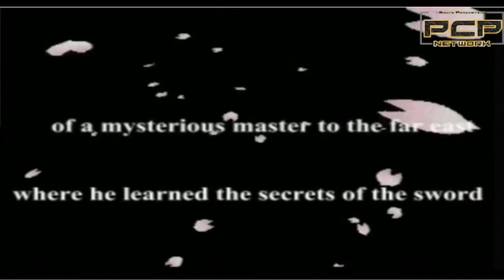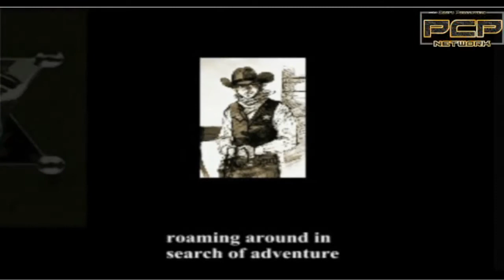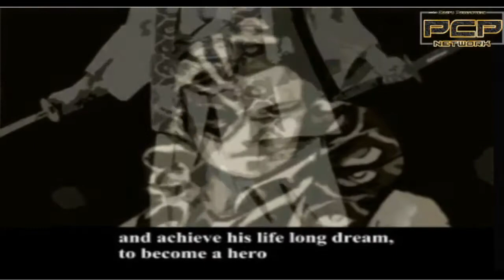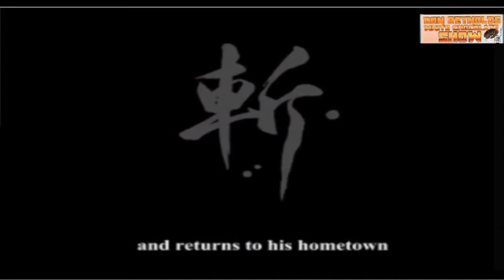The DRWC Show - Back in Action.....Again - Rising Zan - the raw recap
Don Reynolds and White Chocolate celebrate early by taking a trip and are joined by their ever trusty guide, Shawn "Kentertaining" K, on another aew recap acid trip straight from the Yucca Flats.

Welcome to the Weeb Warz!

Game: Rising Zan - PSX
Artwork by AustinK and RockstarGareth